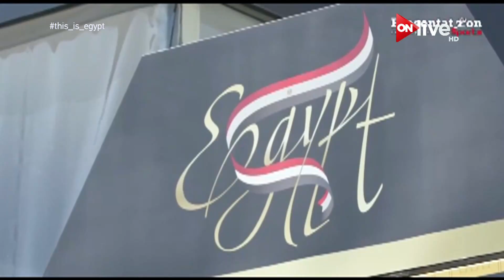يوميات المصريين في روسيا